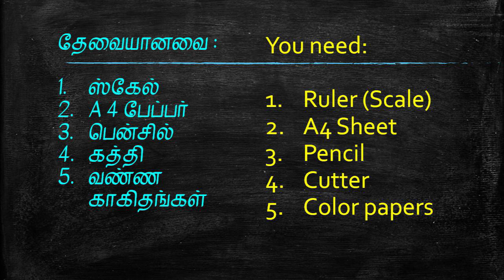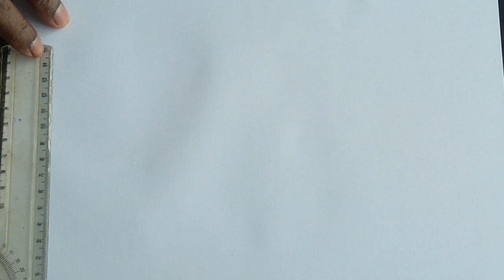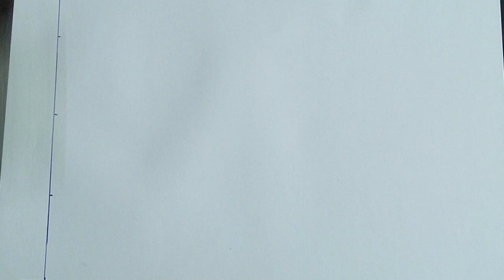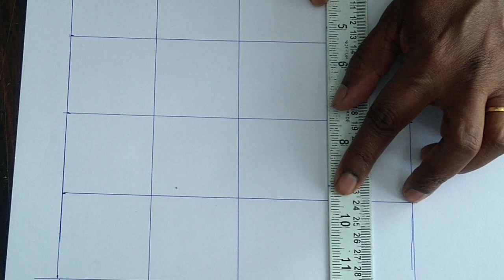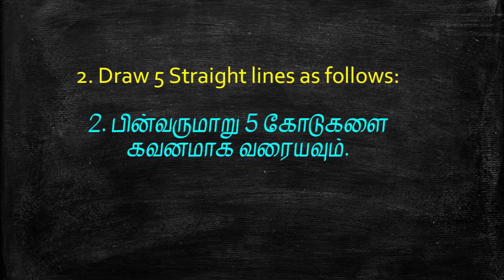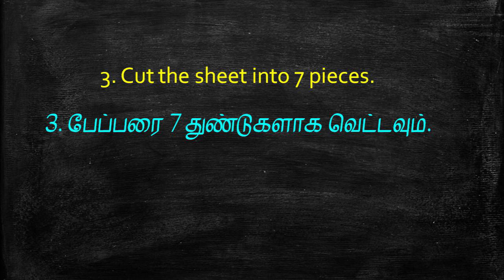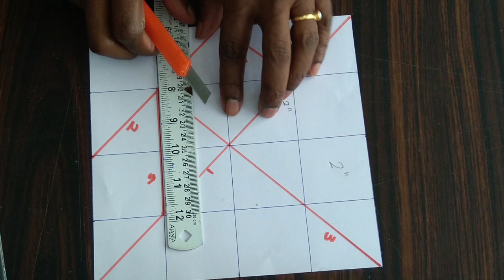Tangram Do it Yourself|வீட்டிலேயே செய்து விளையாடுங்க!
டேன்கிராம் செய்து விளையாடுங்கள்!